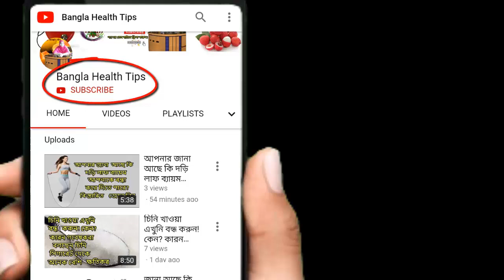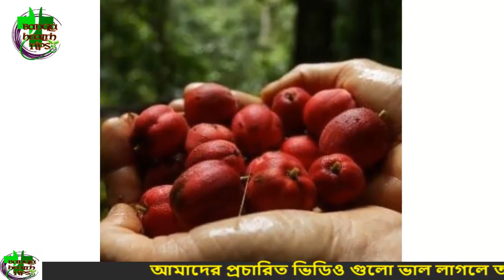পাঁচ মিনিটেই ক্যান্সার ধ্বংস করবে অদ্ভুত এই ফল! bangla health tips | bangla health vlog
ক্যান্সার একটি ঘাতক ব্যাধি। google.com একবার ক্যান্সারে আক্রান্ত হলে এর থেকে রেহাই পাওয়া সম্ভব নয়। এমনটাই জেনে আসছেন সবাই। তবে এই চিন্তার অবসান ঘটাতে বিজ্ঞানীরা youtube.com খুজে পেল একটি নতুন পথ।